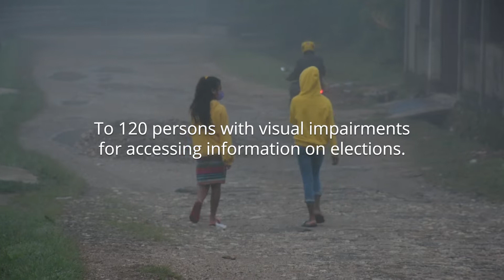UNDP CORE-TL project: Two-weeks Braille Letter Training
Iha 2022, Eleisaun Prezidensial sei hala’o iha Timor-Leste. Projetu Covid-Resilient UNDP (CORE-TL) promove inklusaun grupu la-representativu hanesan feto, foinsa'e no ema ho difisiensia atu mellora sira nia partisipasaun iha prosesu eleitoral no demokrasia iha Timor-Leste.
In 2022, Presidential Election will be held in Timor-Leste. UNDP COVID-Resilient Elections in Timor-Leste (CORE-TL) promotes inclusion of underrepresented people, such as women, youth, and persons with disabilities to enhance their participation in the elections and democracy in Timor-Leste.